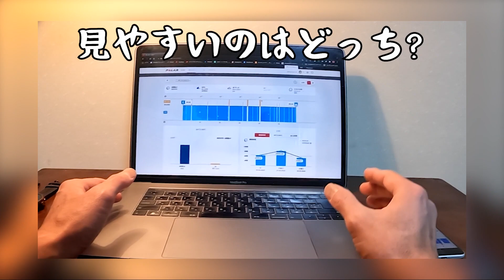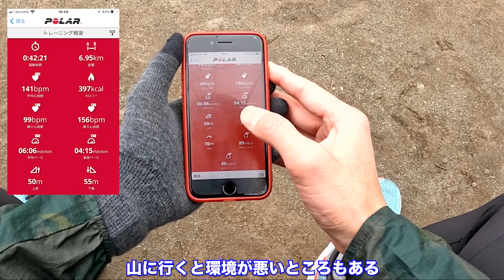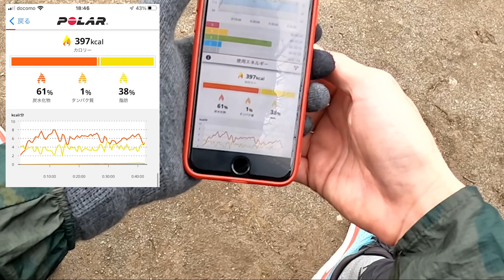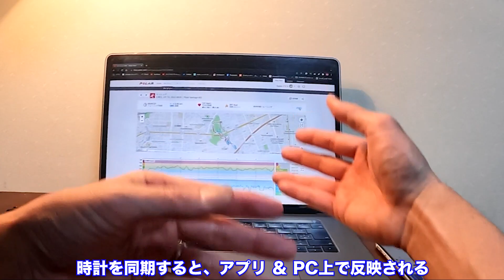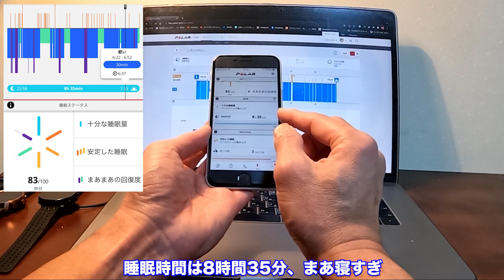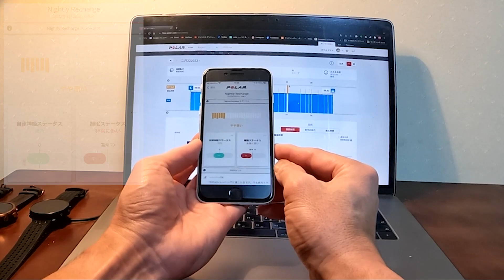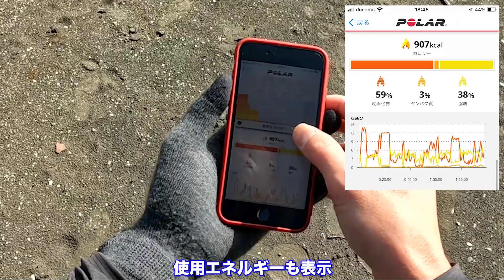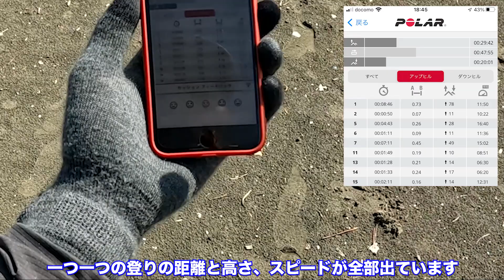ランニングウォッチの機能を走るシーンで使います！こんな便利な使い方があるのか～［Polar編］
高機能なランニング時計ですが、実際は使いきれない、使った事がない走りのサポート機能があるはず。スピード計測と距離測定、ログ収集だけでは勿体ないです(^^)
今回はポラールVantage M2、Grit X Proを付けて走りながら機能を使ってみます！
※商品拝借した内容を投稿しています
●ポラール公式ページ
●ご紹介した時計
・ポラール Vantage M2
・ポラール Grit X Pro

■ガチオのラジオ 放送中！

■Replicant.fm JR田中さんとゲスト出演！

■ポップラインさんに、ご紹介をいただきました(^^)

【2020年】超簡単ガーミンランニングウォッチの選び方!ForeAthlete245,45,945の違いを初心者マラソンランナー向けに解説!(Garmin)

【走ってきたよ】The 4100D マウンテントレイル in 野沢温泉65km【レース前日・当日】

1人ハーフマラソン走ったら自己ベスト級でた【サブスリーチャレンジ】